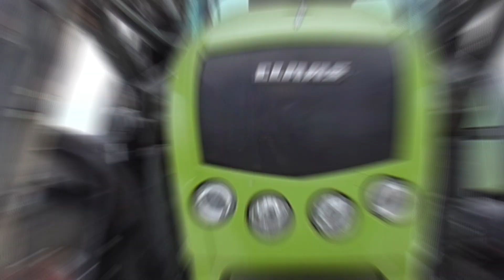★ ★ ★ Zima i trochę zabawy :D 2019 ★ ★ ★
Witam!

Dzisiaj krótki film z zimy który udało mi się nagrać. Powstał on po to by uzupełnić tą 3-miesięczną pustkę na kanale ;) Może pojawi się coś więcej tej zimy. :D

Maszyny:
★ Claas Celtis 456 Plus ★

Sprzęt:
★ Panasonic - HCV180 ★
★ Ketai - ST-330G ★

♫ Muza ♫
♫ Galantis - Spaceship ft. Uffie ♫
♫ Sagan & Robert Falcon - Gravity ♫